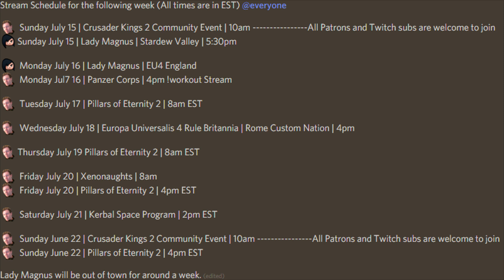Stream Schedule | July 15-July 22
This is the stream schedule for the dates of July 15-July 22. This schedule can also be found on Discord, and on Twitch.